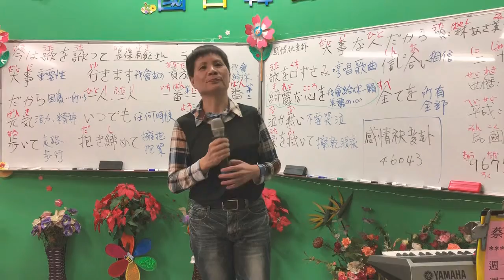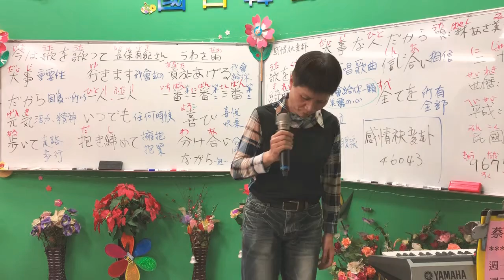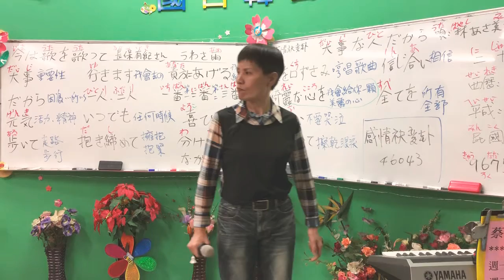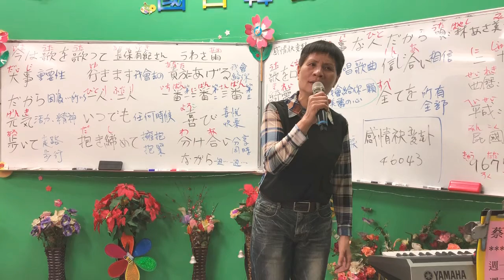1080227蔡虹菱韓／日教唱班週三晚7－9：30驗收曲～うわさ雨～長保有紀さん🎈耐心教學一句一句慢慢帶唱0930928797～感恩按👍分享訂閱